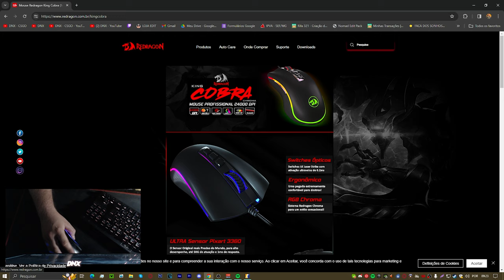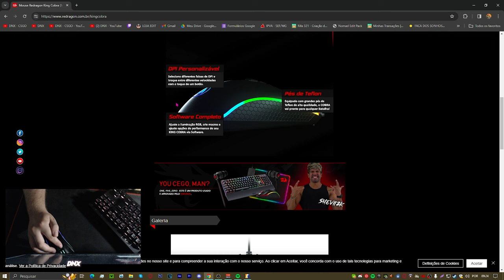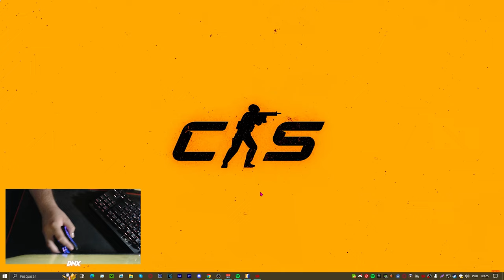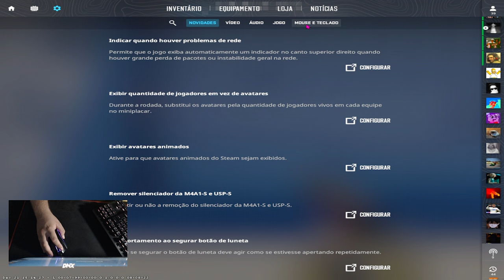Como fazer MELHOR SENSIBILIDADE do CS2 (ideal pra você..)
Hoje vamos, CS2 SENSI ⭐ a MELHOR SENSIBILIDADE COM e SEM DPI para HS no CS2
Aprenda um pouco como eu calculo minha sensi no cs2

sensibilidade,melhor sensibilidade,a melhor sensibilidade para subir capa,sensi da desert,sensi,melhor sensi para desert,sensibilidade nova atualização,sensi atualizada,dpi